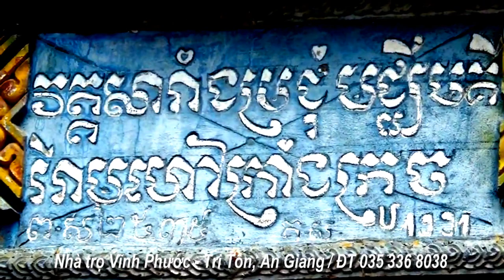Cảnh quang đất nước và con người trên đường Tà Lọt, An Hảo, Tịnh Biên, An Giang 16/01/2019